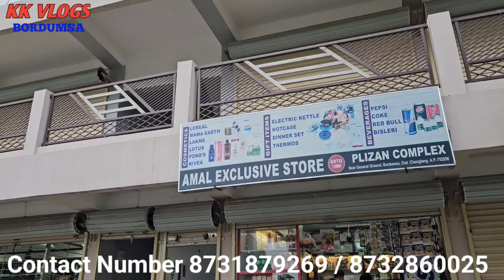Opening Ceremony PLIZAN LODGE Plizan Complex,on Today Bordumsa, Chaglang -Dist A. P.